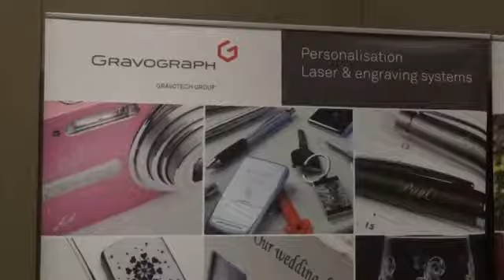Newtech Southampton ends with a Thumbs Up!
Another successful show